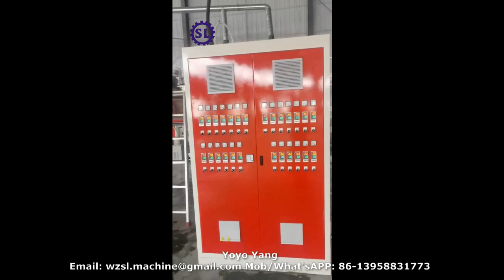Double Side Extrusion Lamination Machine